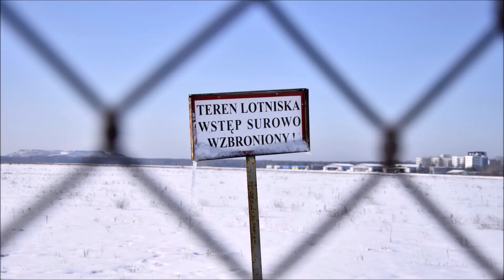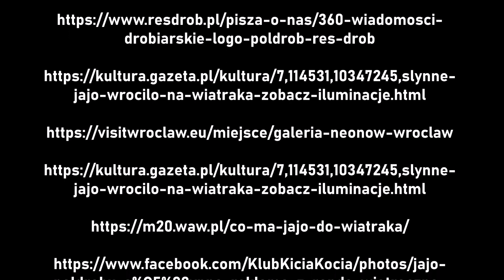Jajo z Wiatraka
Przez wiele lat na jednej z kamienic przy Rondzie Wiatraczna znajdował się kultowy mural "PolDrob". W 2010 roku został on zamalowany, jednak grupa mieszkańców Grochowa zrobiła wiele, aby powrócił. Ostatecznie udało się to w 2013, jednak... w innej lokalizacji.